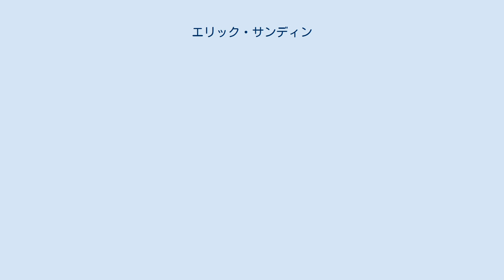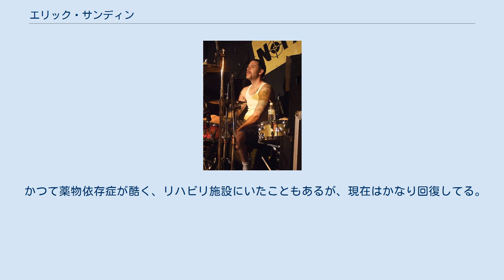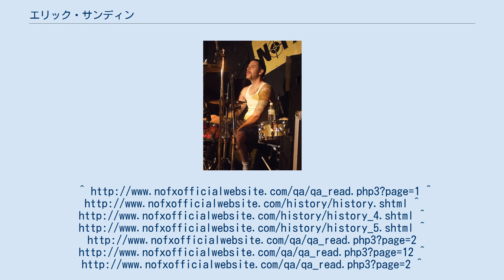エリック・サンディン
エリック・サンディン（Erik Sandin, 1966年7月29日 - ）は、アメリカ合衆国のミュージシャン。
パンクバンド、NOFXのドラムスを担当。
 NOFXに、一度の脱退を経て83年の結成当初から加入している。
 ファット・マイクとエリック・メルヴィンがバンドを組んですぐ、メルヴィンの友人であったドラマーのディロンが脱退してしまい、急遽、マイクがサンディンを呼び寄せた（もともと、マイクとはスケートボード仲間だった）。
すでにCaustic Causeという他のバンドに加入していたため二つのバンドを掛け持ちしていたが、NOFXの優先度は低かったという。
 2年間NOFXで活動した後、85年にサンタ・バーバラに引っ越すとともにバンドを脱退。
しかし、翌86年に後任のスコットがNOFXを脱退すると、メンバーの説得を受けて再び加入した。
以来、現在に至るまでNOFXの正メンバーである。
 驚異的な速さでバスドラムを演奏するため、ツーバスやツインペダルを使っていると勘違いされることが多いが、実際に使用しているのはシングルバスにシングルペダルである。
 誰が名づけたかは不明だが、スメリー（Smelly）という愛称を名乗っている。
 かつて薬物依存症が酷く、リハビリ施設にいたこともあるが、現在はかなり回復してる。
07年の彼の発言によると、少なくとも当時までは、アルコホーリクス・アノニマスなどが催している「Twelve Step Program」の会員であった（サンディンがどの団体でプログラムを受けていたかは不明）。
 モトクロスが趣味で、MOTOXXXというモトクロスチームのオーナーでもある。
『NOFX自伝　間違いだらけのパンク・バンド成功指南』発売日：2017年11月17日 出版社：DU BOOKS 著者：NOFX+ジェフ・アルリス 翻訳：志水亮 ISBN 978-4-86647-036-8